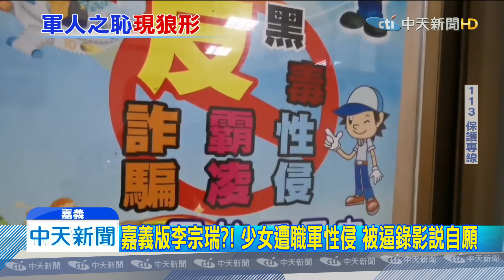20200305中天新聞 嘉義版李宗瑞？！ 少女遭職軍性侵 被逼錄影說自願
嘉義16歲女高中生，使用交友軟體，認識一名擔任一兵的職業軍人，他騙女高中生說，妳盜用別人遊戲帳號，盜賣虛擬寶物，自己有辦法幫忙解決，兩人相約在國小碰面，職業軍人竟然性侵女高中生，過程拍下影片，甚至還逼迫女高中生，面對鏡頭說是自願的，家人發現後，把這名軍人約出來，痛扁一頓，查看手機後發現，總共有7到8個女生受害，氣憤地說根本是嘉義版李宗瑞。